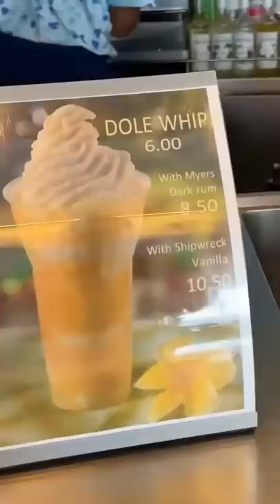Disney Cruise vlog coming soon to my channel 💞